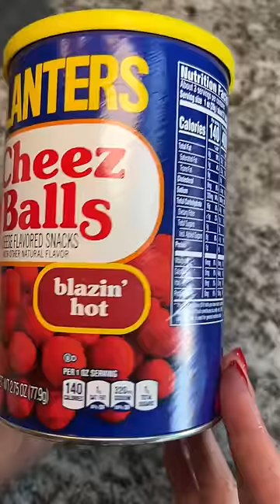Blazin' Hot Cheez Balls